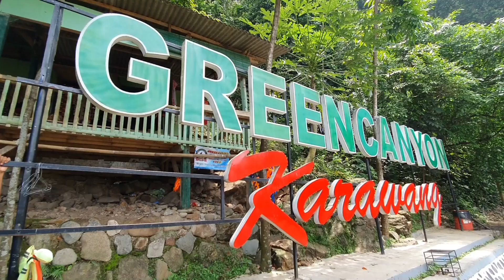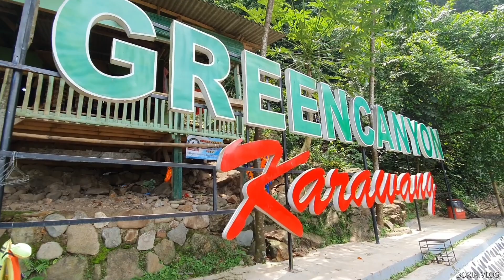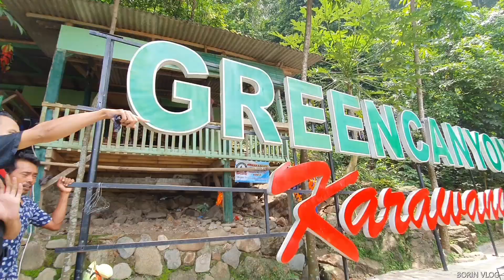Green Canyon Karawang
Wisata Green Canyon Ciomas Karawang terletak di Desa Medalsari Pangkalan Loji, berbatasan dengan Bogor. Ngarai Green Canyon versi Indonesia ini sudah dibuka sejak tahun 2017 dan kini tetap ramai dikunjungi wisatawan.

Objek wisata Green Canyon Karawang sendiri merupakan ngarai yang diapit oleh tebing batu. Di ujung ngarai tersebut terdapat curug kecil setinggi kurang lebih tiga meter yang disebut Curug Ciomas. Daya tarik objek wisata ini adalah kealamian aliran kali serta hijaunya pepohonan pada bukit di kedua sisi kali.

Karena mirip dengan objek wisata Green Canyon Pangandaran, menjadikan lokasi ini disebut juga dengan Green Canyon Karawang.